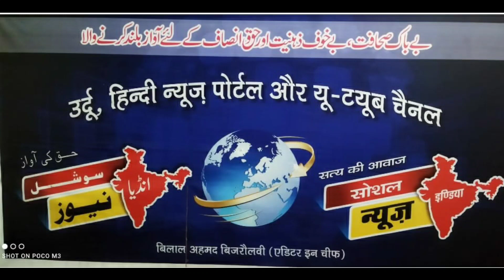بنگال میں بڑاحادثہ18 کی موت पश्चिमी बंगाल West Bengal